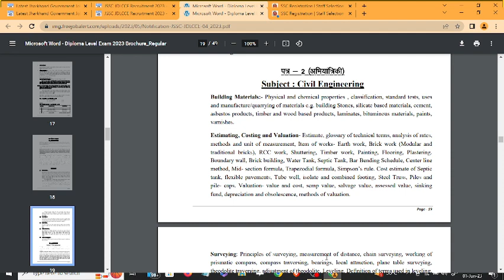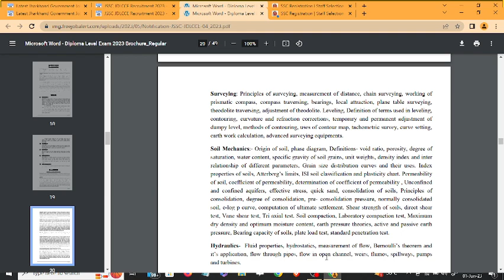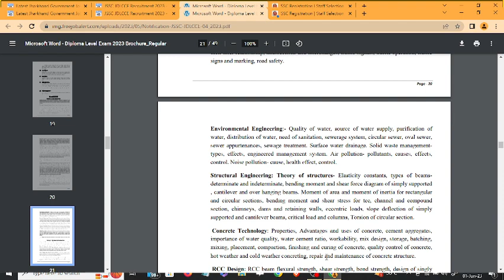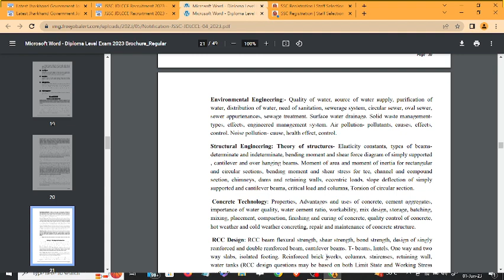JSSC DIPLOMA CIVIL ENGINEERING SYLLABUS | DETAILS SYLLABUS | DIPLOMA VACANCY | MENTOR99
Hello friends in video we will talk about.